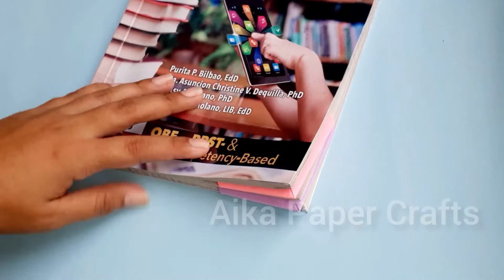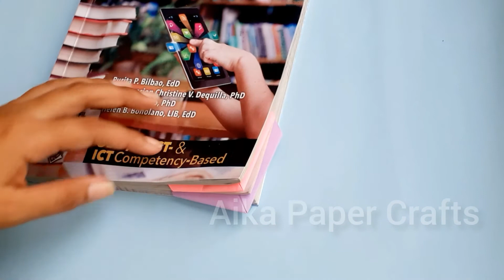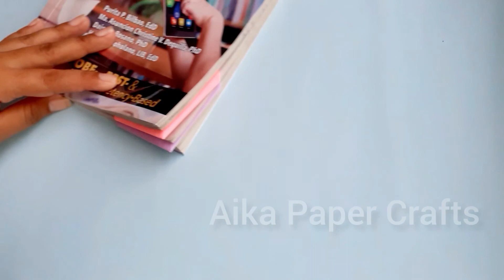DIY HOW TO MAKE A HEART BOOKMARK | AIKA PAPER CRAFTS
Vlog Title : DIY HOW TO MAKE A HEART BOOKMARK| AIKA PAPER CRAFTS

This video is a tutorial on how to make a heart bookmark. All you need to have is a piece of paper.
It was fun and super easy to make.